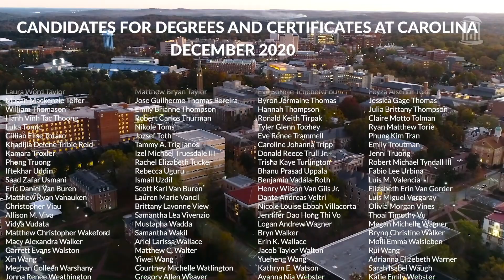Congratulations to Carolina's 2020 Winter Graduates from Chancellor Guskiewicz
Chancellor Kevin M. Guskiewicz shares his congratulations with Carolina's 2020 winter graduating class, as well as an on-screen recognition of each graduate at the end of the video.